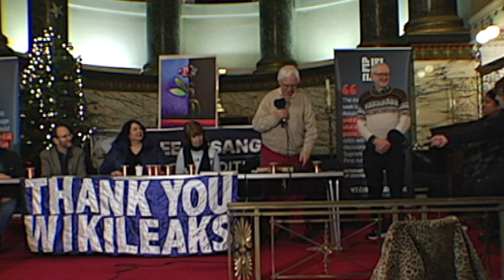Corbyn: MacFadyen Award for Assange (London Jan. 28 2023)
JANUARY 2023, LONDON: At the Free the Truth event in St. Pancras New Church on Jan. 28, Jeremy Corbyn presents the 2022 Gavin MacFadyen Award (Special Category) to Craig Murray, who accepts it on behalf of WikiLeaks founder and US-UK political prisoner Julian Assange. The award honors "the journalist whose work most exemplifies the importance of a free press."

GAVIN MACFADYEN (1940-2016) was an American investigative journalist and founder and director of London's Centre for Investigative Journalism (CIJ).

CRAIG MURRAY, former UK ambassador to Uzbekistan (2002-04), was removed from his post after denouncing the torture programs of the Uzbekistan Government. In March 2022, Mr. Murray was barred by authorities at London's Belmarsh Prison from witnessing Julian Assange's wedding to Stella Assange on the premise that his presence in the prison would pose a security risk.

FREE THE TRUTH: With host Dr. Deepa Driver, guests Jonathan Cook, Jeremy Corbyn and Craig Murray, and special guest Stefania Maurizi, the discussion explored the case of WikiLeaks and Assange, and the current climate facing public interest whistleblowers and transparency activists.

He has been incarcerated at Belmarsh since April 2019. He was dragged out of the Embassy of Ecuador by London's Metropolitan Police on April 11, 2019,  in violation of his asylum rights. He was taken directly to Westminster Magistrates' Court, and then to the prison, where he has languished ever since.

Convicted of no crime, Assange is not serving a sentence. He has been imprisoned by UK authorities at the US's behest, in longterm solitary confinement and other verifiably torturous conditions (see "The Trial of Julian Assange," by former UN Special Rapporteur on Torture Nils Melzer).

FORMER UK HOME SEC. PRITI PATEL HOSTS MIKE POMPEO JUNE 2022